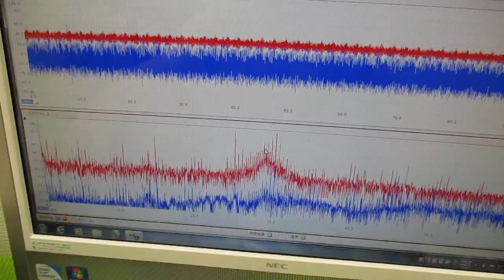メガヘルツの超音波発振制御プローブを利用した実験動画 ultrasonic-labo